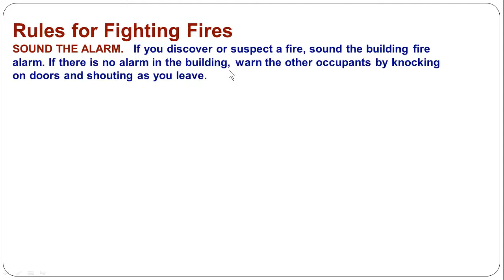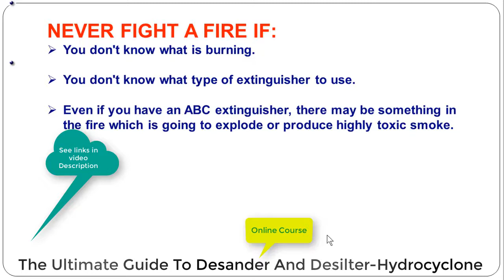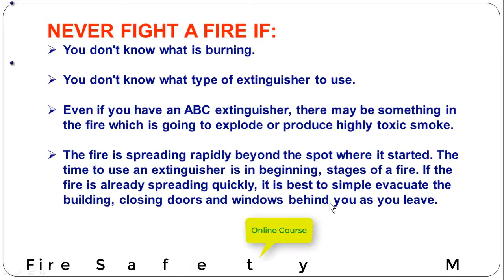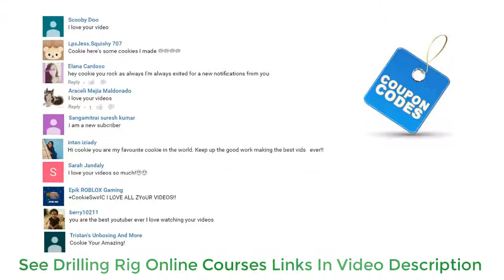Rules For Fighting Fire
we will discuss various rules for fire fighting in this video.

►  Check your email inbox or spam folder to down load ebook with a link given by Rig Skills.

______________/Online Courses Available  on Rigskills.com \__________________

► How Oil And Gas Well is Drilled-Step By Step Guide
► How Rotary Drilling Rig Systems Work- A Complete Guide
► OIL And Gas Drilling Rig Draw works-Master Course
► H2S Safety-Hydrogen Sulfide A Silent Killer Of Rig Workers
► Fire Safety Master Course: The Untold Secrets Of Fire Safety